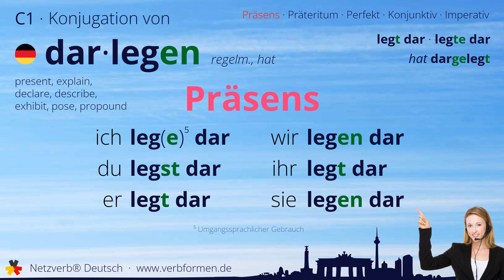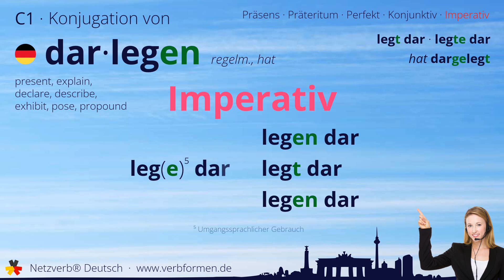Konjugation Verb „darlegen“ (regelm., hat) - alle Zeitformen, Lernvideo, Tutorial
Die Konjugation des deutschen Verb „darlegen“ (regelm., hat) in allen Zeitformen lernen und nachschlagen. Präsens, Präteritum, Konjunktiv, Imperativ und Perfekt des Verbs darlegen mit Grammatik, Bedueutung und Übersetzung. Tutorial bzw. Lernvideo zum Lernen des Verbs geben. Das Verb gehört zum Wortschatz des Zertifikats Deutsch im Spachnivau C1.

Bedeutung: anderen deutlich einen Sachverhalt präsentieren, vorstellen; abhandeln; referieren; demonstrieren; ausführen; darstellen

Übersetzung: present, explain, declare, describe, exhibit, pose, propound

00:00 Einleitung
00:19 Stammformen
00:30 Präsens
00:45 Präteritum
01:00 Perfekt
01:19 Konjunktiv I
01:34 Konjunktiv II
01:49 Imperativ